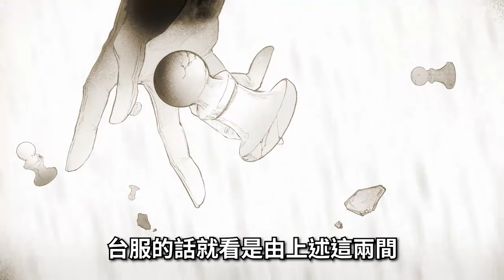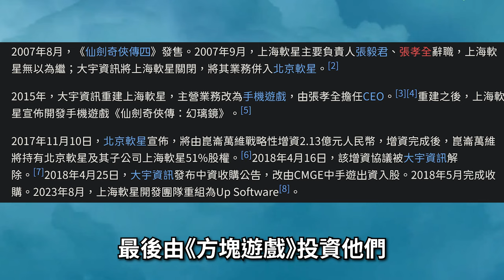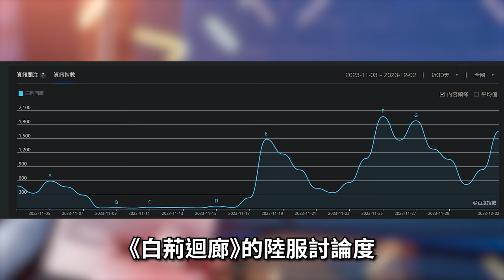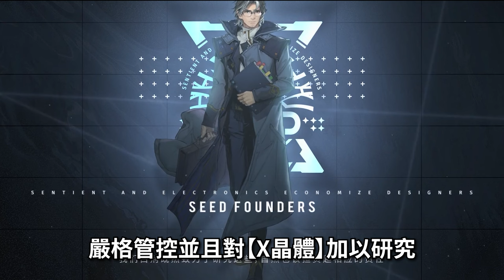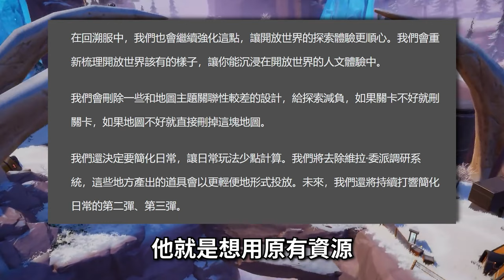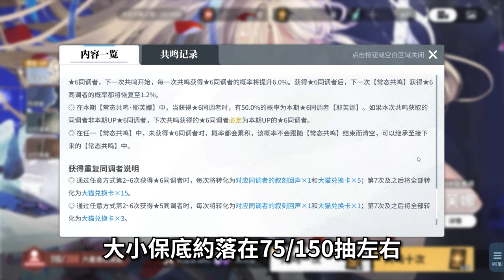【８７】《白荊迴廊|白荊回廊》於世界交點之處，逢似曾相識之人